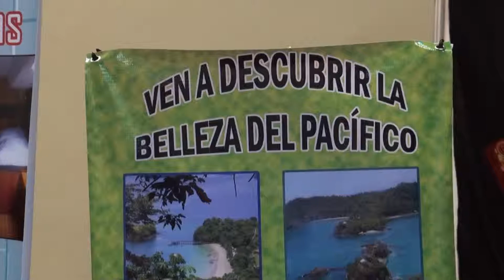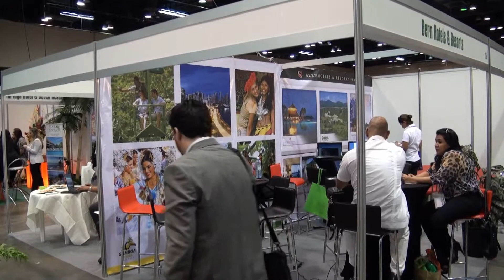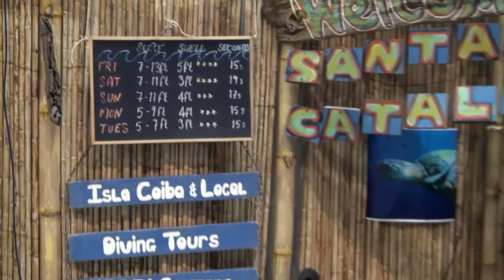EXPOTURISMO 2012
Nuevamente Panamá se convierte en la sede del turismo de la región, con la más reciente versión de Expoturismo.
Organizada por la Cámara de Comercio y la Cámara de Turismo de Panamá, esta feria reúne en un solo lugar  los más importantes actores del turismo nacional e internacional.
Durante tres días, empresas turísticas de toda índole, ofrecieron al mundo las maravillas de Panamá.